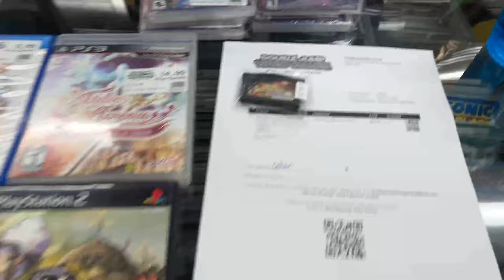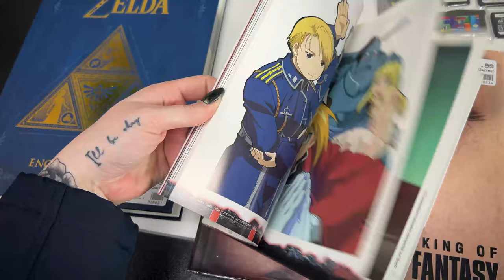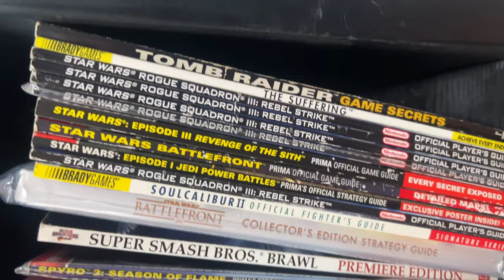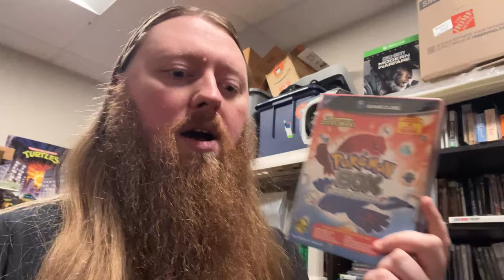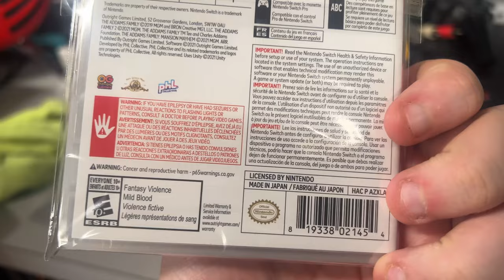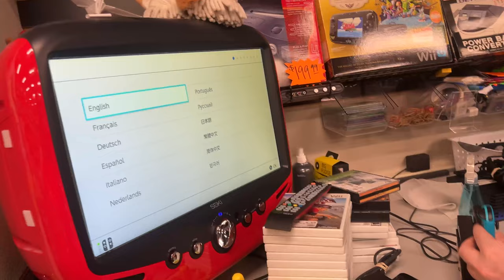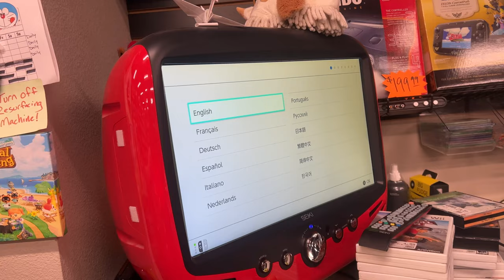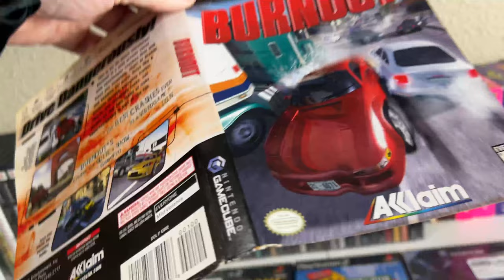Selling the RAREST GameCube Game FACTORY SEALED | DJVG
Electronic Duster:

Goof Off (4oz - 3 Pack):

Goof Off (22oz):

Isopropyl Alcohol Spray Bottle:

Plastic Polishing Kit:

Eco Tank Printer:

Un-Du Sticker Adhesive Remover:

Wireless Scanner:

Plastic Razor:

Scotty Peeler:

Styrofoam Cutter:

NES Repro Styrofoam Board:

Small Keychain / Jewelry Display:

Plastic Display Stand (For Cartridges):

Acrylic Display Stand:

HDMI Switch:

Pink Monitor Dust Cover:

Tripod Phone Mount:

Boom Arm Camera Mount:

Table Top Tripod:

Tall Rolling Chair:

Kyles Favorite Candle:

Acrylic Book Ends:

Collapsible Totes:

Frog Tape Dispenser:

PC Organizer / Dry Erase Top:

Paper for Disc Only Artwork:

Abbeys Reading List:

PCB Holder

Use Rakuten with our link to get money back when you do any online shopping

00:00 Intro
00:14 Pulling Orders
00:50 Sold On eBay
01:50 Pokémon Updates
03:57 Updates w/Abbey!
05:01 Trade-In Time w/Abbey!
09:48 Goodwill Outlet
11:34 Pokémon Box
14:11 Addams Family
15:16 Pokémon Card Pre-Orders
15:56 Extra Ham
19:10 Smelly Switch
24:07 Trade-In Time w/Ariel!
28:08 Question Of The Day!